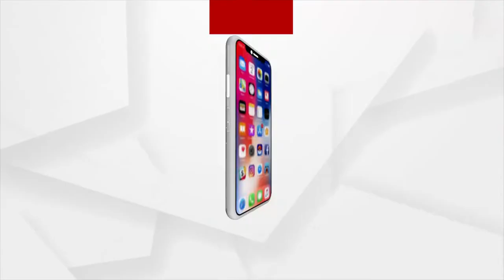Jajpur: Severe Flood Situation Grim In Dharmasala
Severe Flood Situation Grim In Dharmasala, Jajpur.